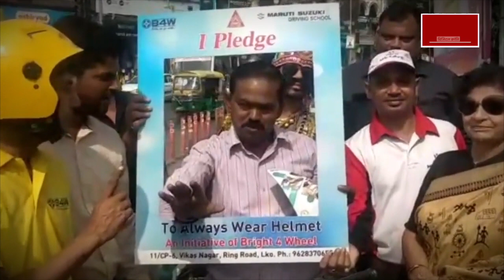Lucknow Yamraj: नवाबों की नगरी में प्राण बचाने वाला यमराज I Lucknow Traffic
नवाबों की नगरी लखनऊ में इन दिनों यमराज जी खुद लोगों को यातायात नियमों का पालन करवा रहे हैं... जो लोग बगैर हेल्मेट के निकल जाते हैं उनको यमराज जी अच्छा पाठ पढ़ा रहे हैं.